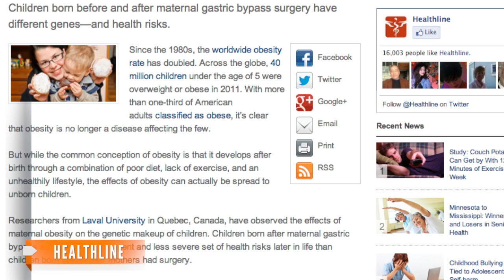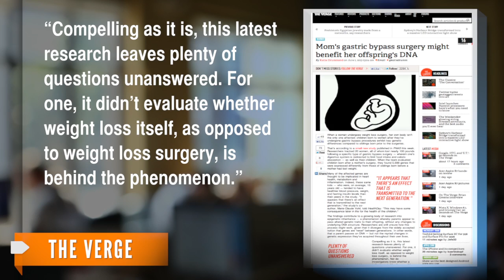Moms' Gastric Bypass Surgeries Could Benefit Children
A new study reveals women who've had the surgery might pass on genetic benefits such as healthier blood pressure and insulin levels to children.